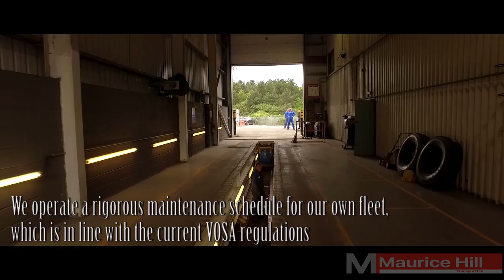Maurice Hill Transport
Filmed and edited by Elevated UAV Photography